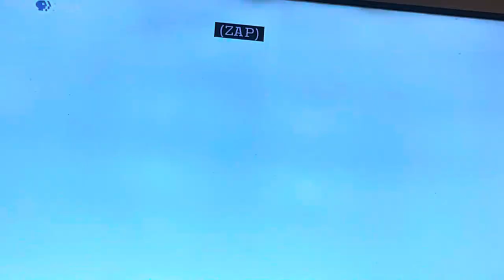Wild kratts adopto the coyote